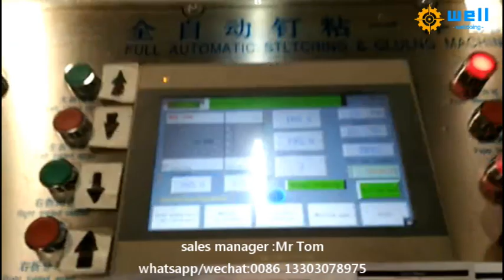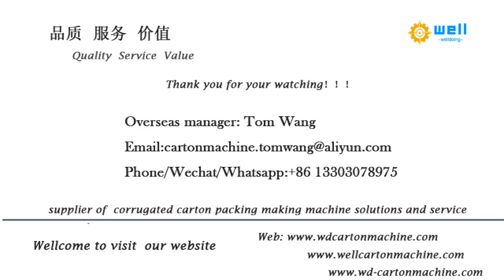automatic stitching folding gluing machine Welldoing®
We has exported automatic stitching folding and gluing machines to more than 10 countries , demonstrating that our high quality products and professional, individualized sales services have earned the trust of our customers and kept them coming back for more